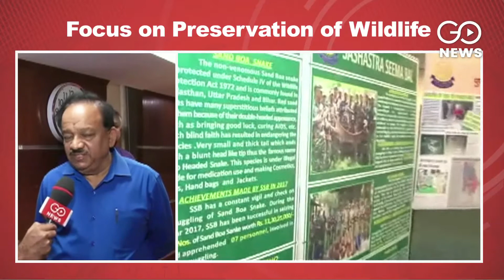India Hosts GWP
India to host the Global Wildlife Programme in an attempt to address illegal wildlife trade and improve governance on wildlife conservation